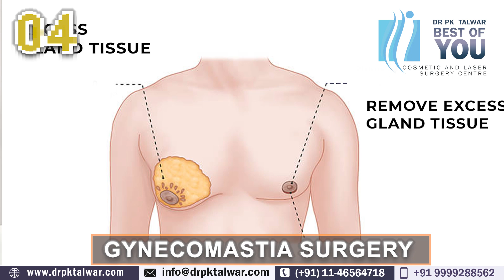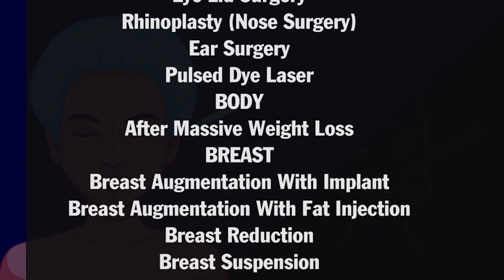Protect Your Mental Well-being: 5 Ways to Avoid Trauma in Gynecomastia Cases | Dr. PK Talwar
In this insightful video, Dr. PK Talwar shares valuable knowledge on safeguarding your mental well-being in cases of gynecomastia. Gynecomastia, a condition characterized by male breast enlargement, can have a significant impact on one's self-esteem and mental health. Dr. Talwar provides expert advice on how to navigate this condition with confidence and offers five essential strategies for avoiding trauma. Whether you're personally affected or seeking to support someone dealing with gynecomastia, this video is a must-watch for practical guidance.
Your path to a more confident you starts here!